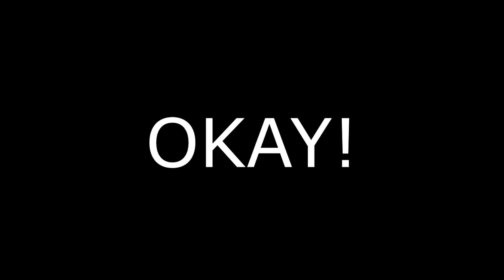Dr. Warframe and the Quest for More Bugs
Will Dr. Warframe be able to bring peace to the twelve tribes of Arboria? Find out on this week's exciting new episode of Blue's Clues.